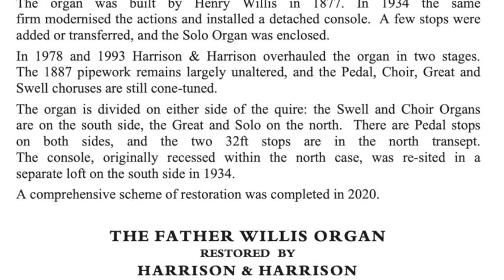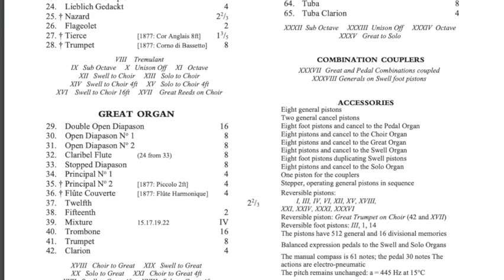Improvisation: Triptyque Symphonique sur deux thèmes (Father Willis Organ of Salisbury Cathedral)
Improvisation: Triptyque Symphonique sur deux thèmes - live in concert at Salisbury Cathedral, Saturday 8th October 2022

It was a fantastic privilege to be invited to take part in the series of concerts to celebrate the re-opening of the famous 1877 Father Willis organ at Salisbury Cathedral, back in early October. My three days in the close coincided with some quite stunning early-autumnal weather, as you can see the photographic evidence in this video. Salisbury must surely be one of the most radiantly beautiful cathedrals in the UK, with its remarkable uniformity of style, and sweeping, slender vistas which literally take your breath away.

I remember getting to know the famous 1877 Father Willis in the late 80’s when I played for a highly memorable RSCM Cathedral Course, directed by the late, great, Lionel Dakers. Lionel adored Salisbury and lived there in retirement, with Elizabeth his wife. I remember how proud he was to have been recently named a Lay Canon of the cathedral. He knew how to make every singer feel important, at whatever level - quite a remarkable gift. Even though he died a couple of decades ago, he is only just round the corner, in more senses than one. His ashes are interred just outside the east end of the cathedral. For the duration of the course, I remember being allowed 50 minutes rehearsal on the Willis every morning, directly after the morning Eucharist. Being alone in that totally inspiring building, flooded with light, marked my inner self a lot. Of course I fell in love with the instrument, even then, despite its sharp pitch. I remember getting a lot of mileage out of this with the friendly RSCM course members, as it gave me a remotely plausible excuse for my wrong notes!

The restoration by Harrison and Harrison in 2020 is an absolute triumph and the organ now speaks with a unique voice which is movingly poetic and supremely powerful, in equal measure. Now that the Great Reeds have had their felts removed (Sir Walter Alcock added these, to smooth out the tone in 1934) they are liked a caged lion being suddenly let out of its cage - take cover, all those who are in the firing line! Both the action and winding have been massively improved, the instrument is extremely responsive to even the most sensitive gesture. It feels like you are driving a Ferrari - polished and refined, but with enormous reserves of power when needed. (Not that I have ever driven a Ferrari, I hasten to add…)

As is my usual wont, I concluded my concert with a large scale improvisation - this time a Symphonic Triptyque based on two contrasting themes which I came up with immediately before the concert. Things seemed to flow quite well so I asked for permission to post the recording (made by my good friend Pete Guppy from Gloucester) and am very grateful to David Halls and John Challenger, the resident Organists, for permitting this. If you get the opportunity, do go and hear the Salisbury Willis in the flesh - it’s quite thrilling and the organ now fills the space in a way which it didn't before.